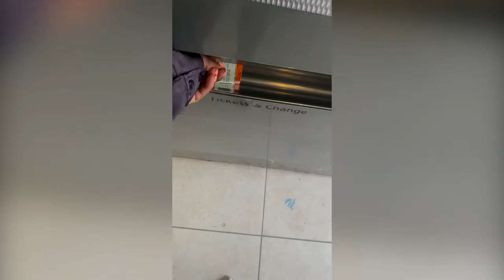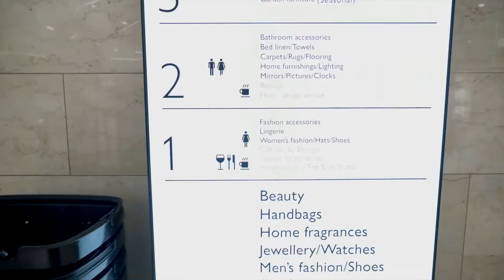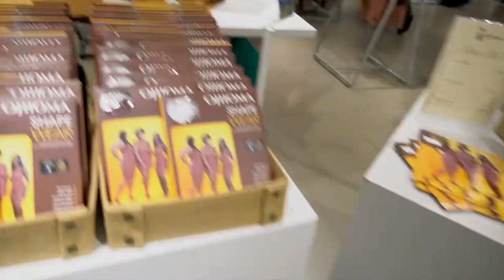Prt.1 ALTERNATIVE TO SKIMS | Shapewear | OJIIOMA | Women Of Colour | JOHN LEWIS | VLOG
Shapewear for SkinOfColour by Ojiioma. Stocking in John Lewis Oxford Street this week.

- Oluchi Bra
- Uche Shorts
- Uju Bodysuit

“Whatever your tone, we see and celebrate you. Regardless of skin tone or body shape, our products are made to fit you. There is never any need to worry, we've got you - always!” - Ojiioma